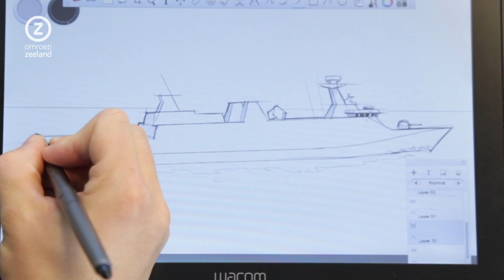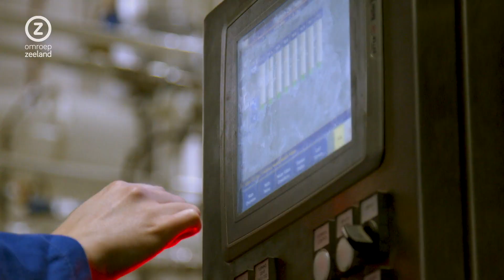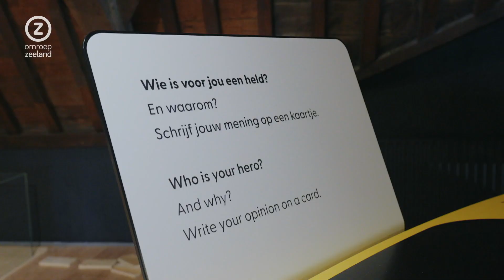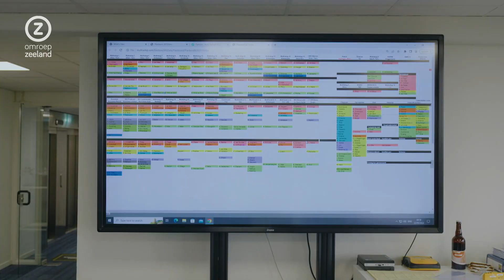Trots op Zeeland, Maritiem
Zeeland is nog steeds een provincie van zeevaarders en scheepsbouwers. We nemen een kijkje achter de schermen bij twee maritieme bedrijven: Multraship en Damen Naval.